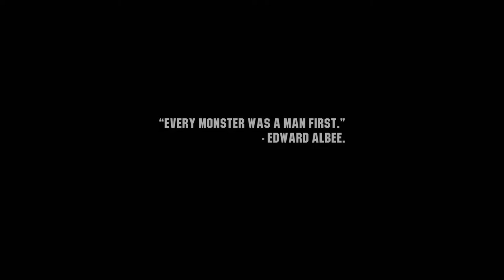Lets Play Wasteland 3 on PC Part 1: Character Creation (BLIND)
In this first installment we dive in and create our characters.